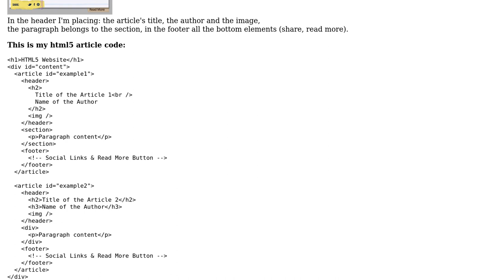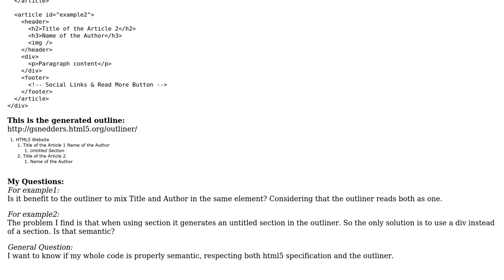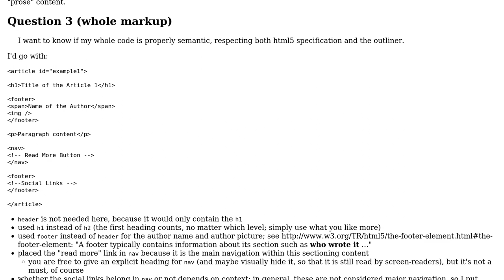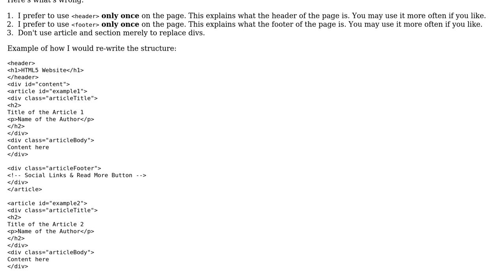Code Review: HTML5: Section in Article is Untitled Section in the Outliner (2 Solutions!!)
Code Review: HTML5: Section in Article is Untitled Section in the Outliner

With thanks & praise to God, and with thanks to the many people who have made this project possible! | Content (except music & images) licensed under CC BY-SA | Music | Images & others | With thanks to user unor user Ricardo Castaneda user danchet and the Stack Exchange Network Trademarks are property of their respective owners. You are responsible for your own actions.